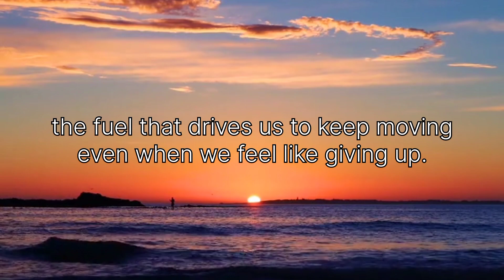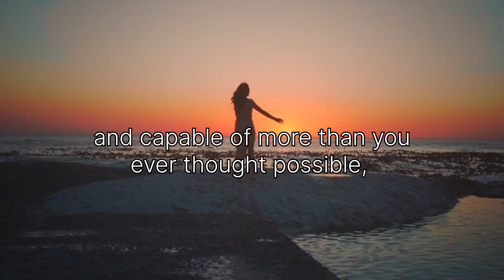“The Power of Hope; How to keep it Alive in Dark times”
"Hope is the light that guides us through the darkest of times. But how do we keep it alive when everything seems to be going wrong? In this inspiring video, we'll explore the power of hope and share practical tips on how to cultivate and maintain it, even in the face of adversity. From stories of resilience and perseverance to expert advice and real-life examples, this video will show you that no matter what you're going through, hope is always within reach. So, if you're feeling lost, discouraged, or uncertain about your future, watch this video and discover how to keep hope alive and thriving in your life."